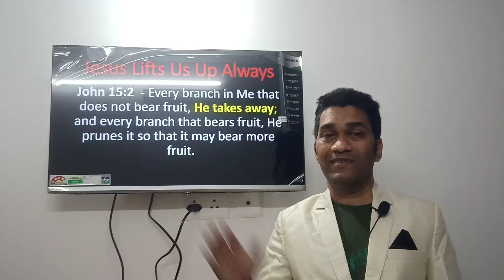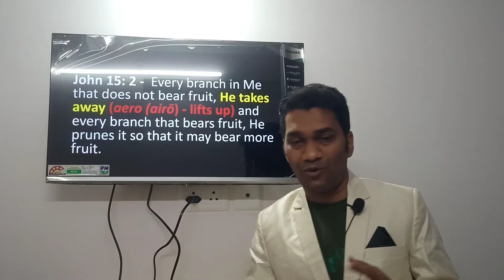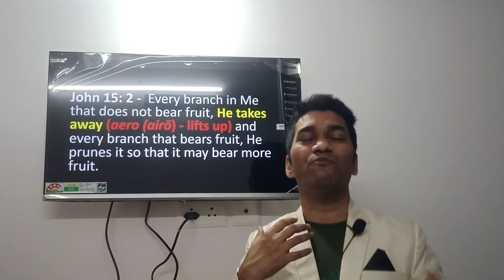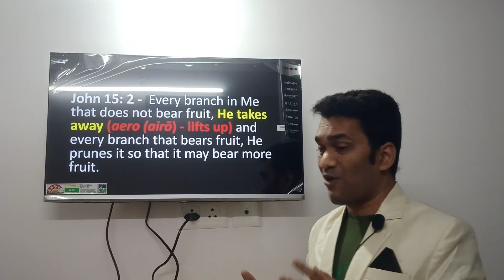Jesus Lifts Us Up | John 15: 2 | Sebastian Braganza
Sebastian Braganza teaches from the Book of John that Jesus lifts is Up always.